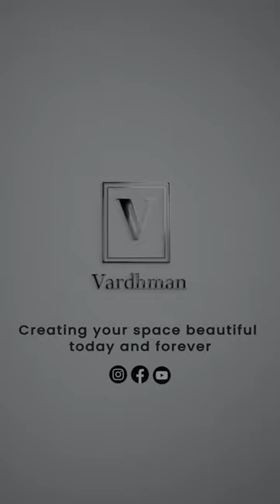Brown Pearl granite is a stunning natural stone that looks exactly like it sounds.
Brown Pearl granite is a stunning natural stone that looks exactly like it sounds. From afar, the look is very dark brown or even blackish. It looks very uniform, and no distinctive patterns or veins can usually be seen. The granite’s bedrock is black and littered with brown mineral deposits ranging in color from a dark coffee brown to an intense red on closer inspection. Tiny white quartz deposits dot the material and prevent it from being too dark for most people’s tastes. On the other hand, granite countertops made of brown pearl are the rarest and, therefore, the most popular of the granites found across the globe.